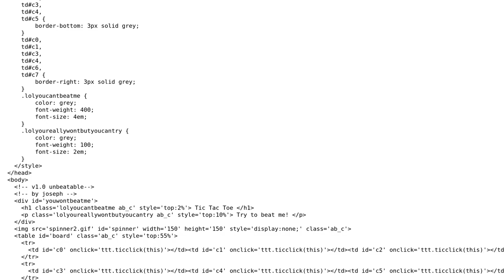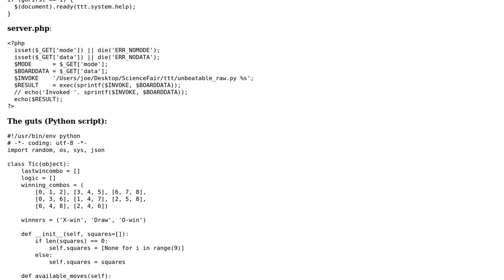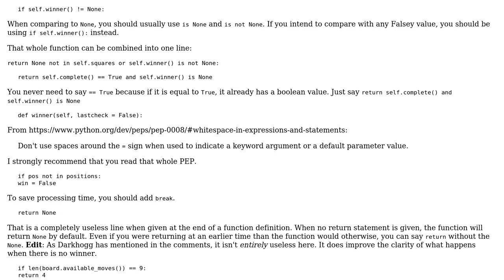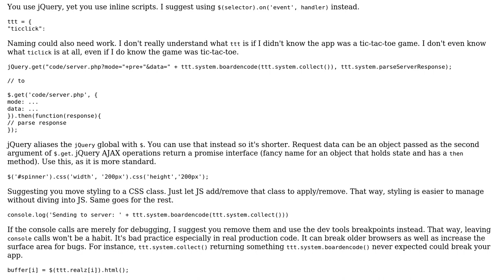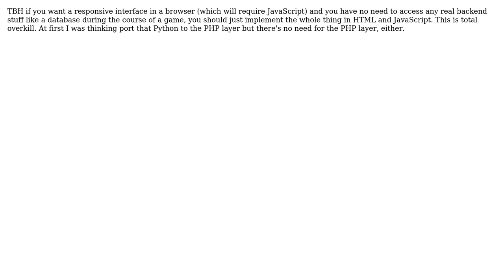Code Review: Python, JavaScript, PHP, HTML: Unbeatable Tic Tac Toe (4 Solutions!!)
Code Review: Python, JavaScript, PHP, HTML: Unbeatable Tic Tac Toe

With thanks & praise to God, and with thanks to the many people who have made this project possible! | Content (except music & images) licensed under CC BY-SA | Music | Images & others | With thanks to user zondo user tim user Joseph user Joseph user Jamal user Fedge and the Stack Exchange Network Trademarks are property of their respective owners. You are responsible for your own actions.